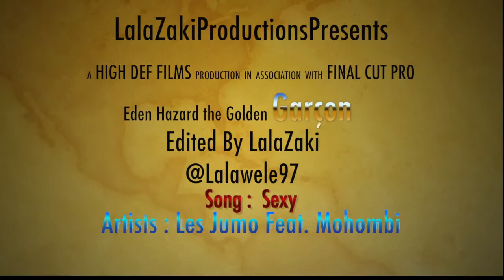Hazard 2013 Goals and Skills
Some of Hazard goal skills